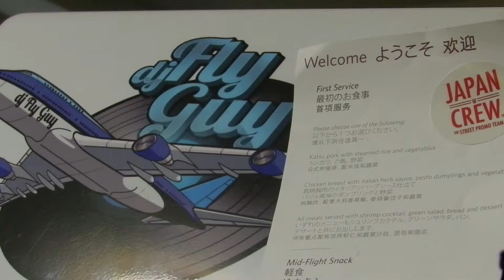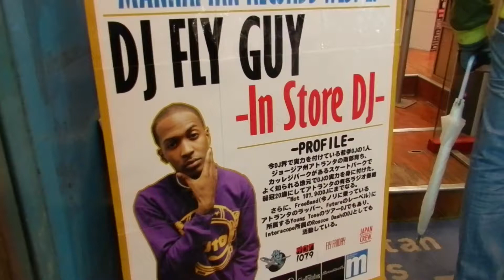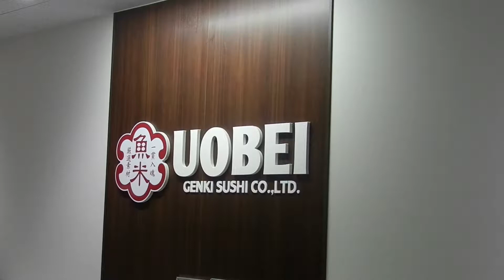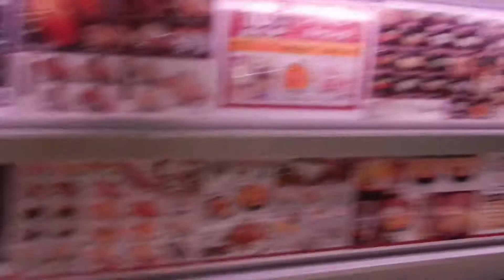Dj Fly Guy - The Pitview Vlog: Episode 2 Journey to Japan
Get a 1st class view of the international Pilot To The Streets, Dj Fly Guy, as he takes us on a 14 hour flight to Japan with his Japan Crew promo team having fun site seeing exploring & deejaying in several different parts of Japan.